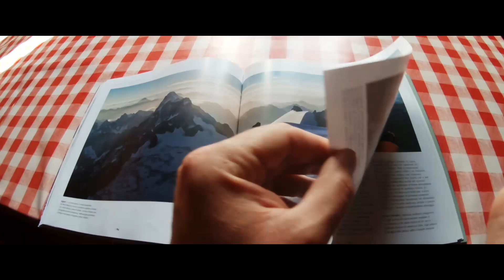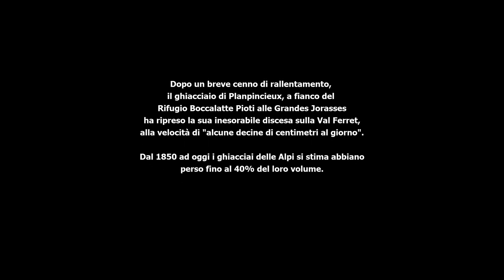Global Warning Episodio 1 Il Ghiacciaio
Global Warning è una web-serie che racconta come il riscaldamento globale non è una qualche cosa lontano da noi, nel futuro, ma sta già cambiando la vita, i lavori e le abitudini di noi tutti. Come i cambiamenti climatici stanno trasformando il nostro pianeta lo si vede nell'acqua, in tutte le sue forme.

In questo primo episodio Carlo Pizzati, scrittore e giornalista, grande appassionato di alpinismo che oggi vive in India, decide di tornare in Italia per incontrare Franco Perlotto, una delle figure più importanti nella storia dell'alpinismo italiano. Franco in 25 anni di attività ha compiuto oltre duemila ascensioni in quasi cinquanta paesi del mondo, molte delle quali in solitaria. Perlotto qualche anno fa ha riaperto il rifugio Boccalatte sul Monte Bianco, ed è da qui che i due toccano con mano le conseguenze del global warming sul ghiacciaio e sulla montagna, contemplandone allo stesso tempo bellezza e sacralità.

Pochi giorni dopo l’incontro, si leva un forte allarme per lo scioglimento accelerato del Planpincieux, causato dalle temperature sopra la media dell’estate: a inizio settembre viene chiusa la via di accesso al Boccalatte e alla fine del mese si parla di un blocco frontale di 27mila metri cubi (il 10 per cento del ghiacciaio) capace di scivolare 90 cm al giorno. La situazione diventa più rassicurante solo a metà ottobre, quando la velocità si riduce e il domani promette l’inverno.